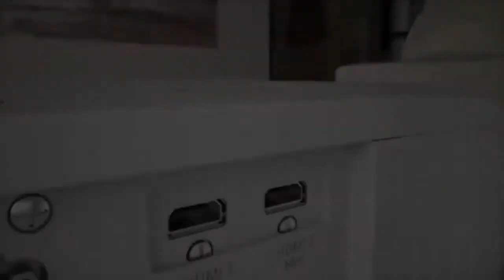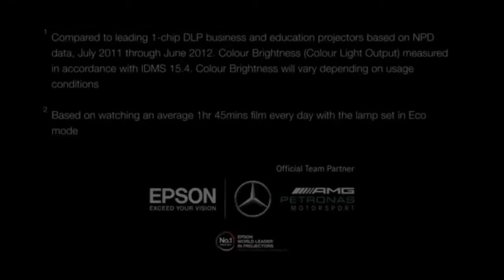Epson EH-TW5600 2500-Lumen Full HD Home Theatre Projector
מקרן קולנוע ביתי -